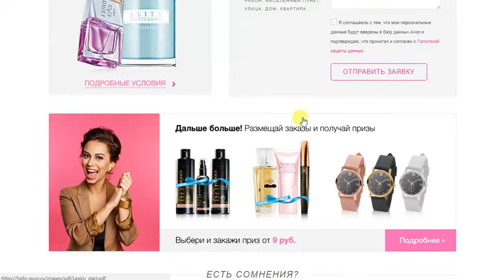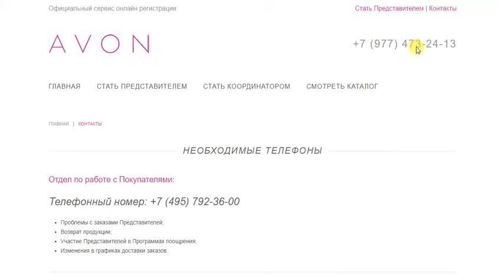Сервис официальной регистрации в Avon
Сервис официальной регистрации в Avon. Регистрация Представителей и Координаторов Avon